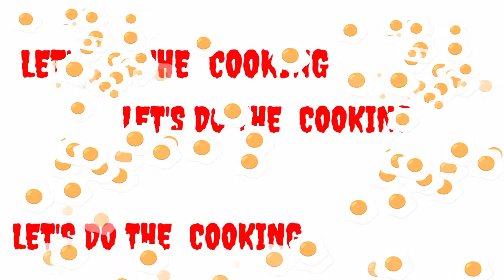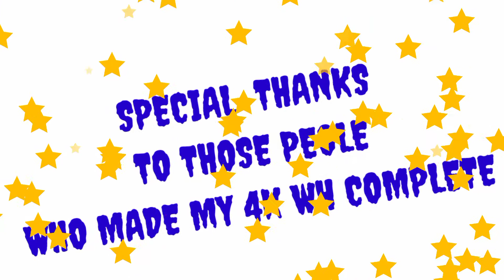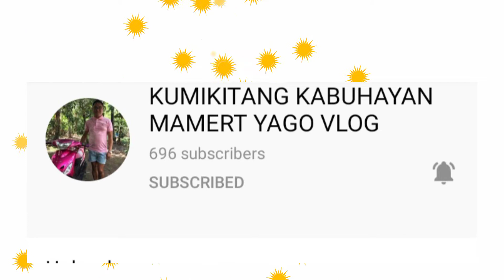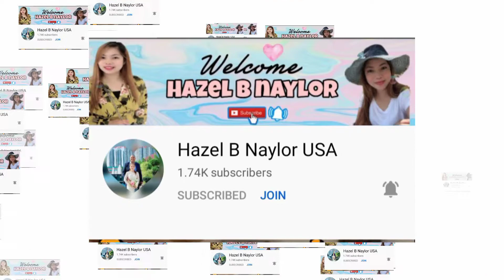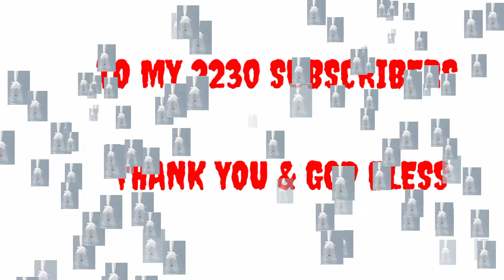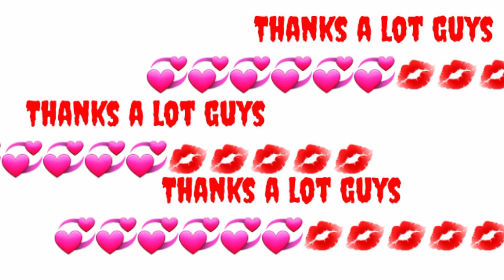SINIGANG WITH RADISH/SPECIAL THANKS/REIZA VLOG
you can taste the best flavor of sinigang bangus with radish.